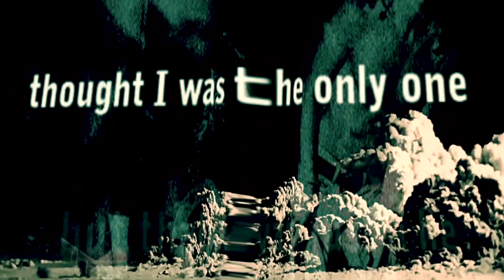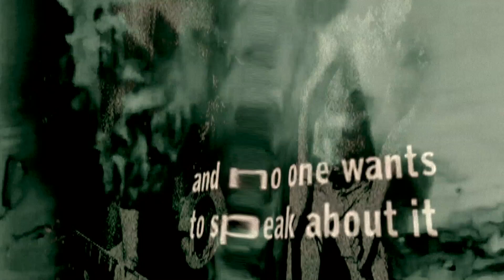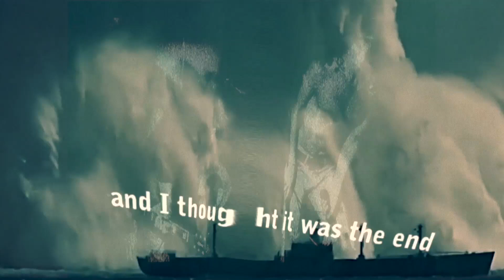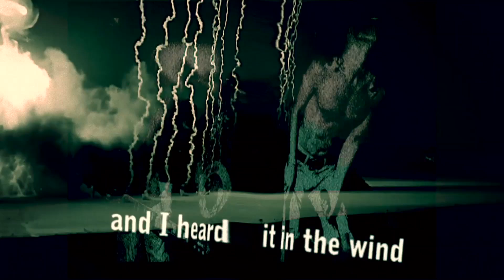SOUNDGARDEN - 4th of JULY (LYRIC VIDEO)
SOUNDGARDEN - Undoubtedly one of the most inventive bands to ever emerge from the Seattle music scene. I remember listening to SUPERUNKOWN at Tower Records on the bottom of Queen Anne in Seattle the day it came out. Like others, I just stood in the record aisles for hours transfixed, listening to it over and over. This Album and DOWN ON THE UPSIDE have remained the soundtrack of my life and profession ever since. "And everywhere no one cares the fire is spreading... And no one wants to speak about it"... So prophetic!

JC

Video composed of pre-existing content.
Treatment Produced by Black Dahlia Films.
2018